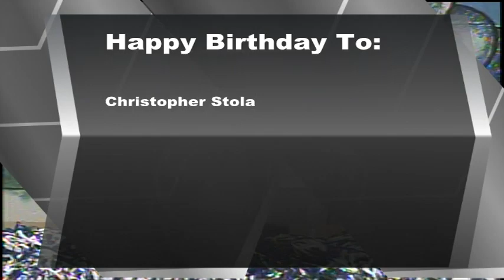BASH TV for Wednesday, 1/10/2024